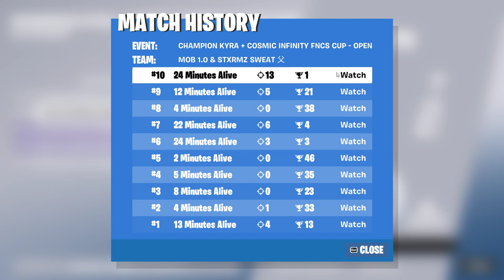my first win in a tournament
my duo is @Stxrmsweat sub to him NOW